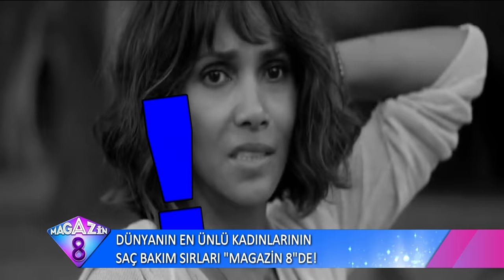Dünyanın En Ünlü Kadınlarının Saç Bakım Sırlarını Açıklıyoruz